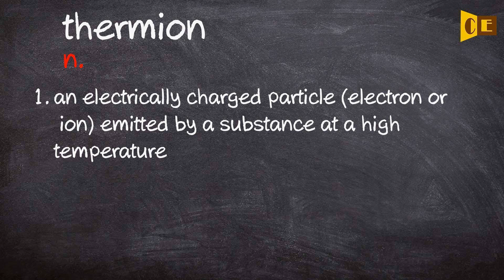Thermion Pronunciation, Paraphrase, Listen & Practice